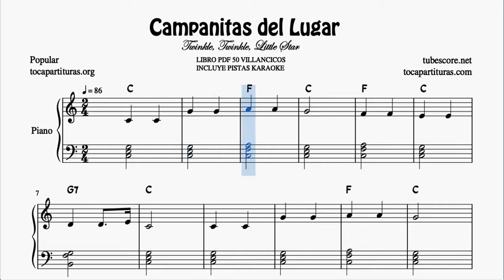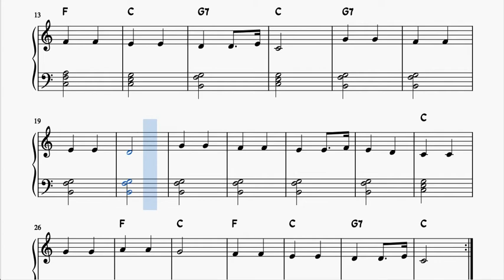Campanitas del Lugar Partitura de Piano Muy Fácil con Acordes Villancico Principiantes